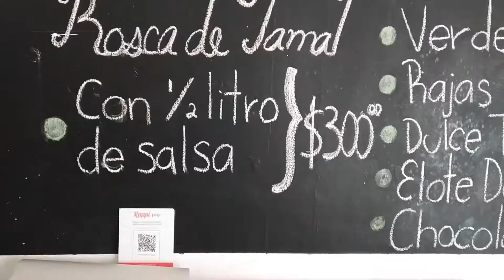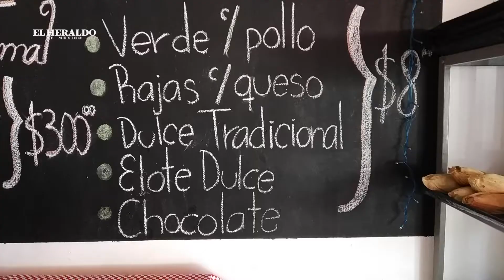¿Ya tienes los tamales del Día de la candelaria? este negocio los venderá las 24 horas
Si le salió el muñeco de la rosca y ya no encuentra dónde conseguir los tamales para el Día de la Candelaria, Tamales Miniatura El Mexicano estará abierto las 24 horas el próximo 31 de enero y primero de febrero para recibir a sus compradores.